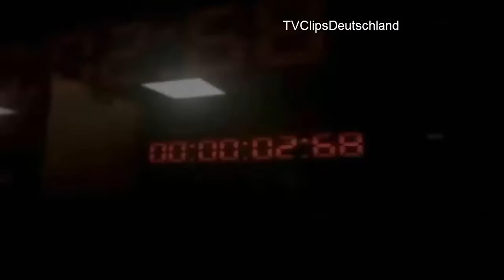Deadline Trailer(Sat1 2007)(HD und 16:9)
Komplett überarbeitet in FullHD und 16:9!